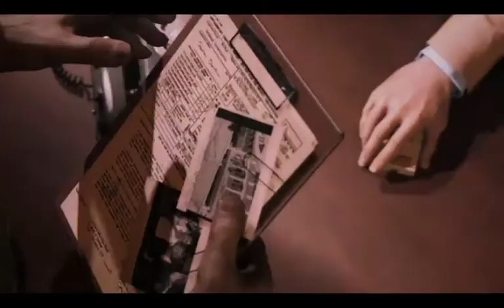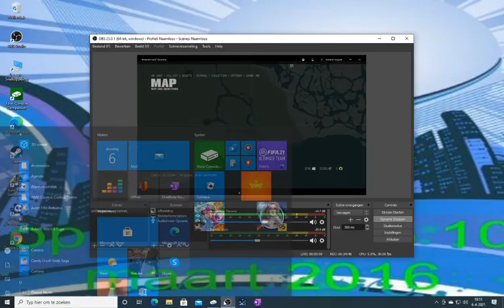mafia3# 6 het hele huis is geloopt